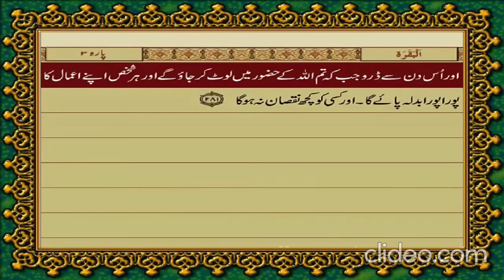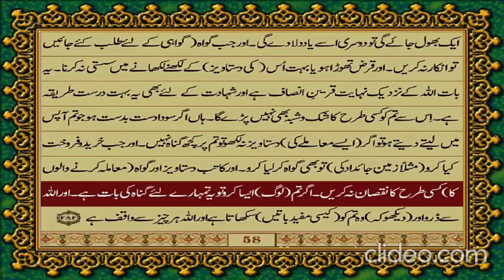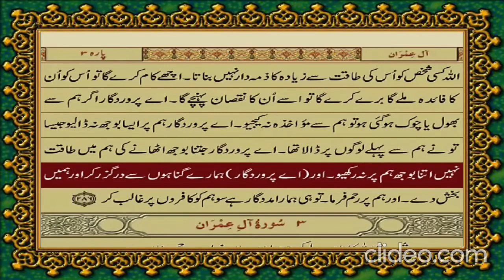2 surah baqarah just urdu translation with text fateh muhammad jalandri THREE HOURS